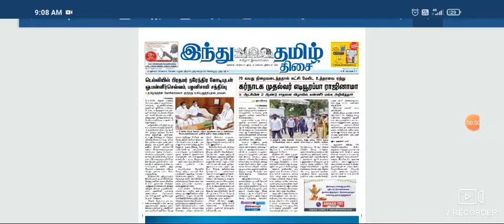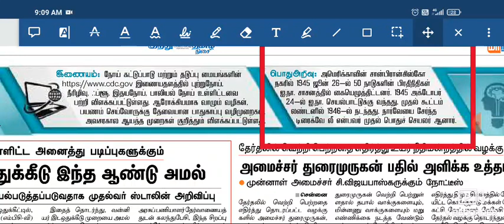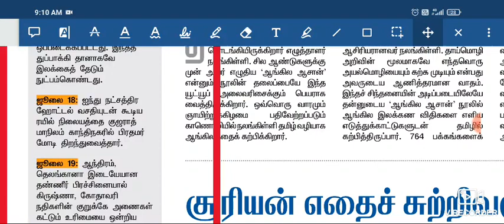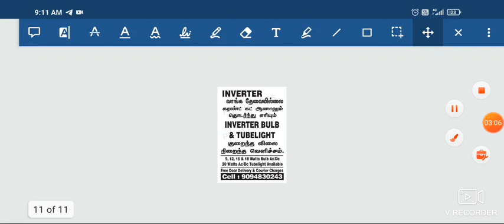27.07.2021 - தினமணி இந்துதமிழ் Newspaper analysis in Tamil